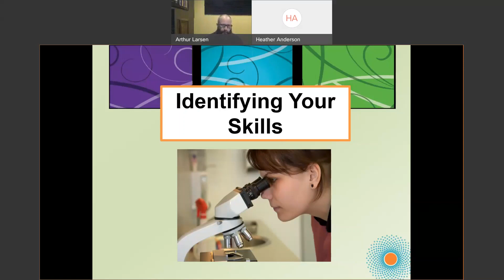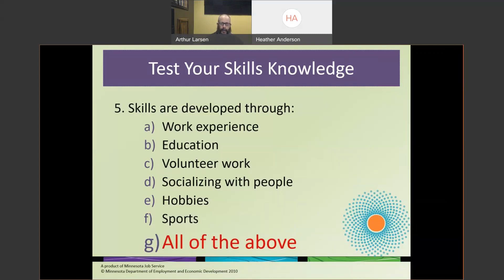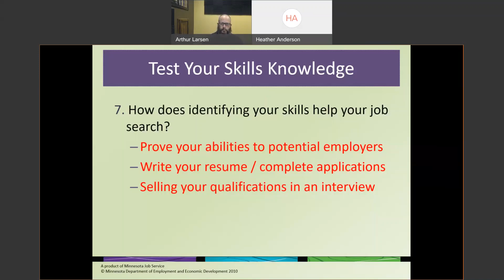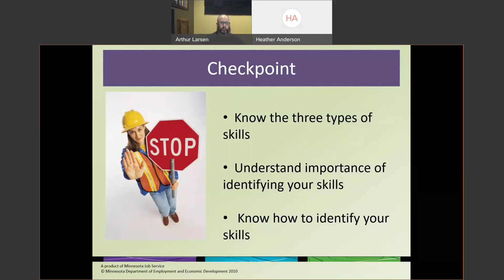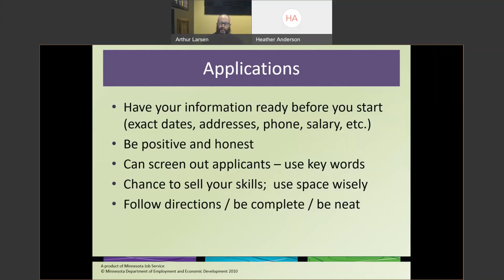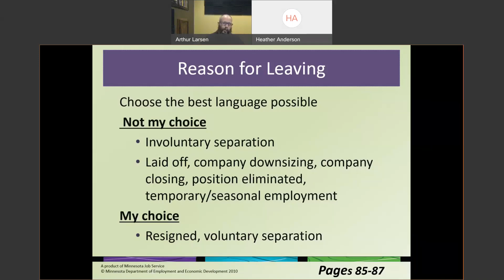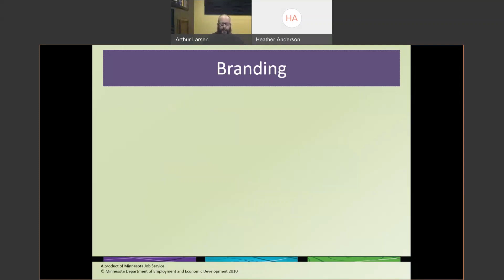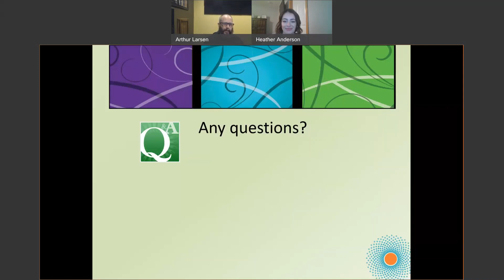Creative Job Search Identifying Your Skills, Job Applications and Work Portfolios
Can you list the top 5 skills that you can market to a potential employer? If that list doesn’t come to you easily, don’t worry, this session will help you identify what you have to offer, beyond job titles and employment dates.  We will also discuss Applications and what to put in a Portfolio (hint: it’s not just for artists!) This is a part of 6 session series that covers the essentials of the Creative Job Search (CJS) workshop.